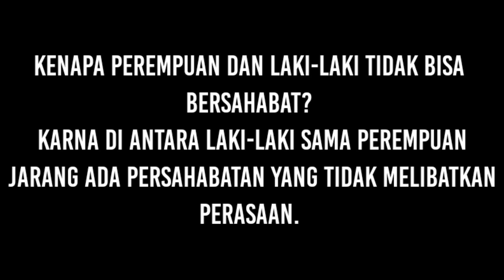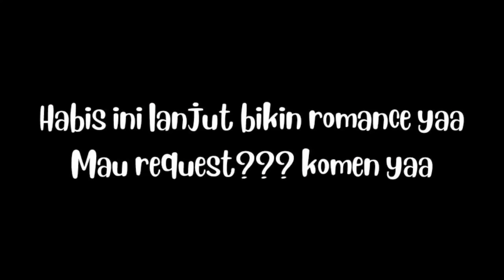^°Laki-laki dan perempuan tidak bisa bersahabat?°^ [GLMM] // Gacha life Indonesia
sad duluu nanti baru lanjut romance yaaa

Makasii ya yang udah nonton dari awal sampe akhirrr

Jangan lupa jaga kesehatan yaaa
makan yang banyakkk
dan minum juga yang banyakkk

stay tune in next GLMM(˵ ͡° ͜ʖ ͡°˵)